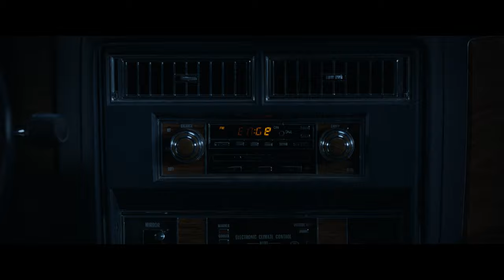SHAZAM! | Full Movie Preview | Warner Bros. Entertainment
Watch the first TenMinutes of DC's 2019 film SHAZAM! 14-year-old foster kid Billy Batson is endowed with the magical ability to transform into an adult superhero with the shout of one word - Shazam!

About SHAZAM!:
14-year-old Billy Batson (AsherAngel) only has to shout out one word to transform into the adult superhero Shazam (ZacharyLevi). Still a kid in a grown-up body, Shazam and his teenage friends have fun while testing out his new super-charged capabilities. But the evil Dr. ThaddeusSivana (MarkStrong) is after Billy's magical power, meaning the teen has no choice but to master his skills or lose them.